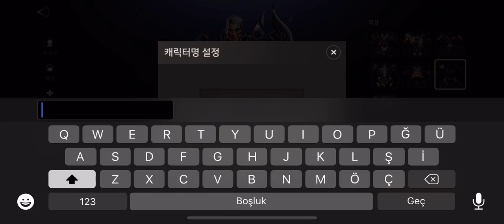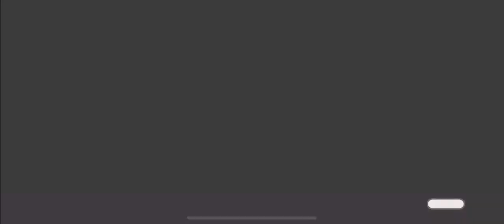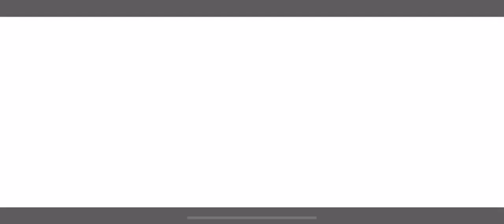A3:STILL ALIVE (A3 : 스틸얼라이브) NEW MOBILE GAME STARTUP VIDEO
A3:STILL ALIVE (A3 : 스틸얼라이브)

Description

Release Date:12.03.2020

Best A3 opened in 2020!!
The return of a3 beyond time.  We invite you to the first world of 'Royal Royal MMORPG' on mobile!

 ▶ Mobil's first "MMORPG" and "Battle Royal" Meet the first high-quality mobile that broke the original MMORPG's first "Battle Royal MMORPG" differentiated luxury RPG "A3: Steel Live"!
▶ Battle Royale: The survival bee who conceals the last one in fair conditions 'Mobile's first Battle Royale MMORPG A3: Still alive in the same area survives live battle in the same area, 30 people in the same field' activates all strategies!
▶ Dark Haunted: Simultaneous large-scale anti-field pvr friends and party members camp expanding when Infinite PVP Dark falls and the red moon rises and protects the opposite sex... The war that will not be destroyed until the end of darkness survive!
▶ Soul Linker: New concept new generation war partner, 'Daily My Soul Linker?  A thousand thousand?  Only on the day?  If you've fought alone so far, now soul linker with Hase soul linker 'Ultimate' if you're already the ruler of the battlefield!
▶ Guild: A sense of belonging 'Meet guild members like a family of wild competition to another family, join the battle of occupation' where powerful guild members pay various prizes!  Events and a variety of content!
▶ Various Areas and Fascinating Five Characters' Snow, Desert, Forests!

Açıklama

En iyi A3 2020'de açıldı !!
A3'ün zamanın ötesine dönüşü.  Sizi mobil ilk 'Royal Royal MMORPG' dünyasına davet ediyoruz!
▣ Oyuna Giriş
 ▶ Mobil'in ilk "MMORPG" ve "Battle Royal" Orijinal MMORPG'nin aynı anda iki türün tadını çıkarabilen ilk "Battle Royal MMORPG" Farklılaştırılmış lüks RPG "A3: Çelik Canlı" yı kıran yüksek kaliteli mobil  ile buluştuğu!
▶ Battle Royale: Sonuncuyu adil koşullarda gizleyen hayatta kalma arısı 'Mobile'ın ilk Battle Royale MMORPG A3: Hala Canlı Aynı alanda canlı savaş hayatta kalması, aynı alanda 30 kişi' kazanan olarak tüm stratejileri harekete geçirir!
▶ Karanlık Perili: Eşzamanlı büyük ölçekli tarlasız PVR Dostları ve parti üyeleri Sonsuz PVP Karanlık düştüğünde ve kırmızı ay yükseldiğinde genişleyen kamp ve karşı cinsi koruyan kamp ... Karanlığın sonuna kadar yıkılmaz savaş  Hayatta kalın!
▶ Soul Linker: Yeni konsept yeni nesil savaş ortağı, 'Günlük My Soul Linker?  Bin bin mi?  Sadece günde mi?  Şimdiye kadar yalnız mücadele ettiyseniz, şimdi Soul Linker Hase ile Soul Linker'ın 'Ultimate' Eğer zaten savaş alanının hükümdarı iseniz!
▶ Lonca: Bir aidiyet duygusu Başka bir aileye 'Vahşi rekabetin bir aile gibi guild üyeleriyle tanışın, güçlü guild üyelerinin çeşitli ödüller ödediği' işgal savaşına 'katılın!  Etkinlikler ve çeşitli içerikler!
▶ Çeşitli Alanlar ve Büyüleyici Beş Karakter 'Kar, Çöl, Ormanlar!

Description

2020년 최고의 기대작 A3 오픈!!
시대를 뛰어 넘는 A3의 귀환. 여러분들을 모바일 최초 '배틀로얄 MMORPG'의 세계로 초대합니다! ▣ 게임 소개
▶ 모바일 최초 "MMORPG"와 "배틀로얄"의 융합 기존 MMORPG의 틀을 깬 고퀄리티 모바일 최초 "배틀로 얄 MMORPG"2가지 장르를 동시에 즐길 수있는 차별화된 명품 RPG "A3 : 스틸얼라이브"로 만나보세요!
▶ 배틀로얄 : 공평한 조건에서 최후의 1인을 가리는 서바 이벌 '모바일 최초 배틀로얄 MMORPG A3 : 스틸얼라이브 동일한 조건, 동일한 공간에서 30명이 펼쳐지는 실시간 전투 서바이벌'모든 전략을 동원해 최후의 승자가 되세요!!
▶ 암흑출몰 : 동시간 대규모 필드 프리 PVR 친구도, 파티원도 구분없는 무한 PVP 어둠이 내려지고 붉은 달이 뜨면 시작되는 처절한 전투 '광폭화된 진영, 그리고 이성을 지킨 진영... 암흑이 사라질 때까지 끝까지 살아 남으세요!
▶ 소울링커 : 신개념 차세대 전투 파트너, '나의 소울링커는 일당백? 일당천? 일당만? 지금까지 혼자서 싸웠다면 이제는'소울링커 '와 함께 하세 소울링커의'궁극기 '와 함께라면 당신은 이미 전장의 지배 자!
▶ 길드 : 하나된 소속감 또 하나의 가족'치열한 경쟁속에서 가족같은 길드원들을 만나세요, '돈독한 길드원과 함께'점령전 '을 참여하시면 다양한 보상 지급!'길드원간 경험치 이전, 축제를 통한 보상 획득 이벤트, 그 리고 다양한 컨텐츠까지!
▶ 다양한 필드와 매력적인 5종의 캐릭터 '설원, 사막, 숲 다양한 필드에서 펼쳐지는 각양각색의 전 투!'화려하고 속시원한 전투 액션을 경험해보세요!!